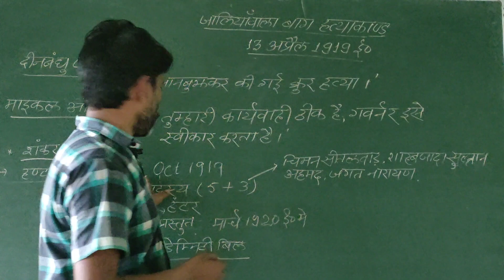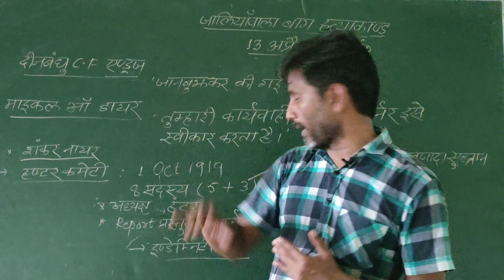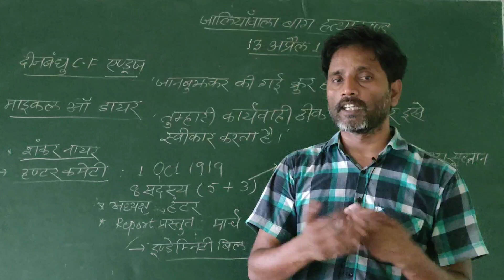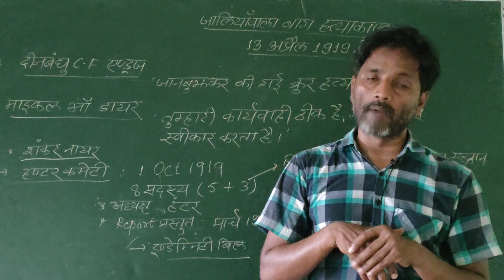भारतीय राष्ट्रीय आंदोलन !(जालियावाला बाग हत्याकांड 1919) jaliya_wala_bag#1919#rolateact